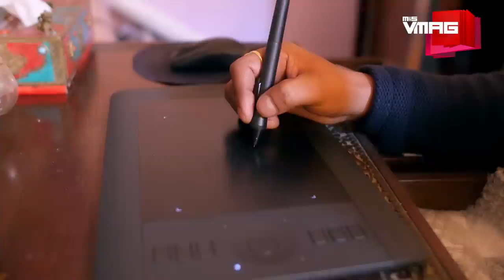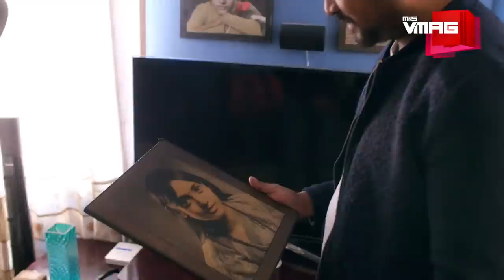Kishor Kayastha | Lens on Life | M&S INSPIRE | M&S VMAG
At a time when everything is moving so fast--changes in habits, attitudes, technology, life itself--Kishor Kayastha wants his photo work to do the opposite. With a click, he can freeze a sliver of time, and document it for the next generation. He wants to draw viewers into “his world”, where people can create their own interpretation of stories from his photos. On the cusp of releasing his short film Shifting Valley, Kayastha talks to Alok Thapa of M&S VMAG about his early days, what Kathmandu Valley means to him and how his unique vision is sometimes misunderstood.

TEAM VMAG:

VIDEO TEAM

Producer
Gaurav Pote

Editors
Jitendra Shrestha
Krishna Aslami Magar
Manjit Lama

Camerapersons
Niroj Shrestha
Tenzin Choenyi Lama
Bijay Koju

Presenter
Oshin Sitaula

EDITORIAL TEAM

Editor
Tiku Gauchan

Team
Gaurav Pote
Monica Puri

Design
MP Marasini

Photographer
Laxmi Prasad Ngakhusi
Nirnit Tandukar

Pooja Rijal

MANAGEMENT

Business Head
Saurabh Pahari

Business Executive
Priya Bhandari

Marketing Executive
Jamuna Khadgi